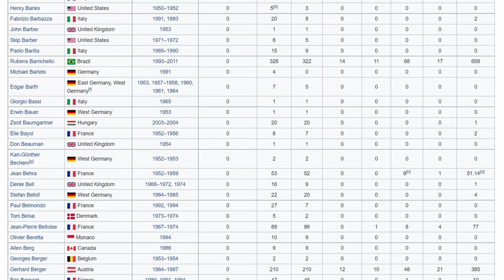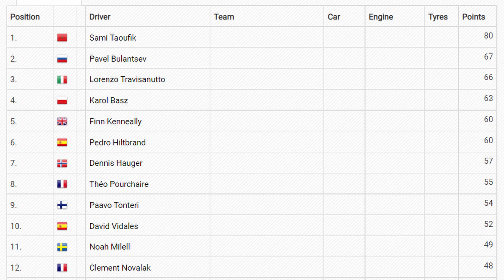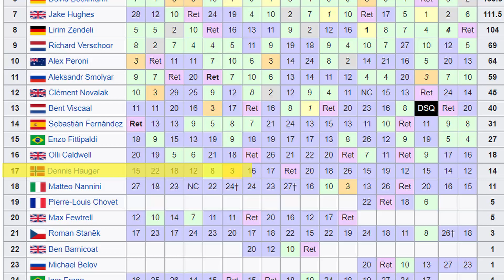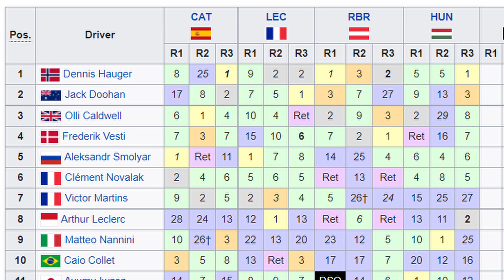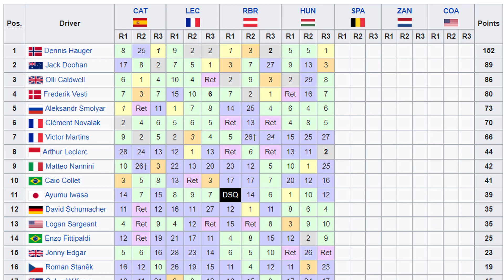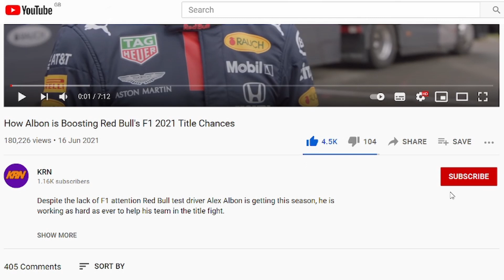Can Dennis Hauger Become Norway's First F1 Driver?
Dennis Hauger is an ambitious Norwegian racing driver hoping to race for Red Bull in F1 to become Norway's first Formula One participant. He is currently racing with Prema in Formula 3, team-mates to Leclerc and Caldwell.

Dennis Hauger’s interest in motorsports was sparked at a very young age, when he joined his father on rallies and hill climbs as a one-year-old and a year later he was given his first ATV.

A motocross bike followed at four, a go-kart at five and three years later he won his first race at the age of eight. And he hasn’t looked back since.

In the period between 2011 and 2013 he was on the podium in 62 out of 70 races, both nationally and abroad, and in his first season in WSK in 2015, he was on the podium in 13 out of 14 races (with seven victories).

In 2016 he became the youngest ever DKM OKJ German Champion and in 2017 he became the youngest ever driver in OK, naturally also becoming the youngest ever champion too.

Having enjoyed such a successful junior karting career, it’s no surprise that Hauger has lofty ambitions for his career in the professional ranks, saying: “My optimal goal is to be a world champion in F1, with a lot of victories and good results on the way, always fighting for the win.”

In 2018 Dennis took his place on the Red Bull Junior Team and in the Formula 4 British Championship with Arden Motorsport, a partnership that resulted in ten podiums and fourth place overall after his first season with the team.

Dennis broadened his horizons the following year, with appearances across multiple championships all over Europe. He finished second overall in ADAC Formula 4, first overall in the Italian F4 Championship and 19th overall in the Euroformula Open Championship after two appearances.

The 2020 season saw Dennis claim one podium place in the European Formula 3 Championship before the season was curtailed prematurely, but he soon made up for lost time in 2021 with big results in Barcelona, Marseille, Spielberg and Budapest.

(Red Bull)